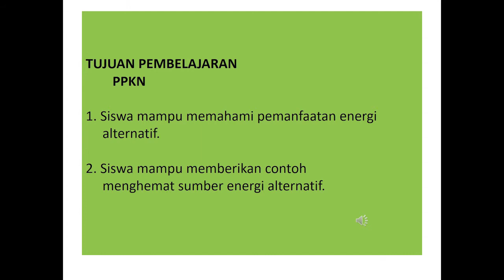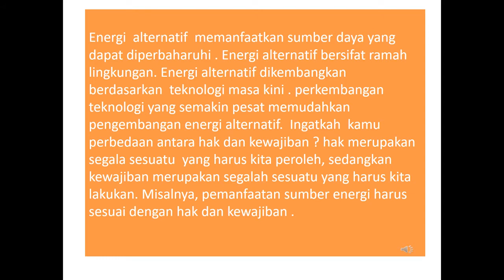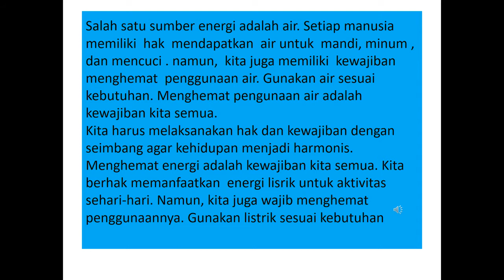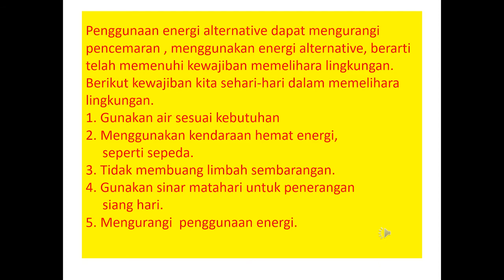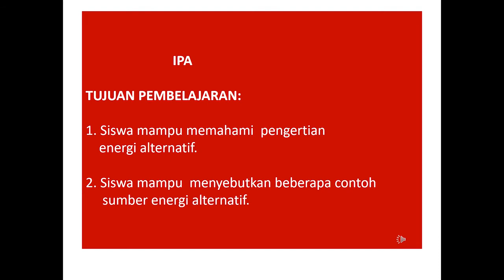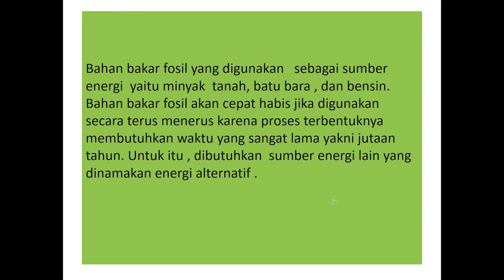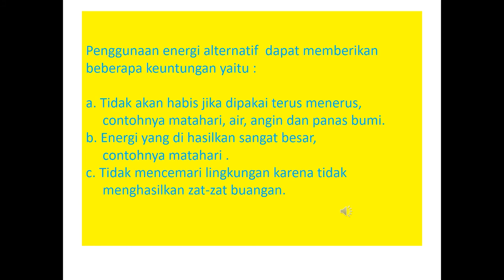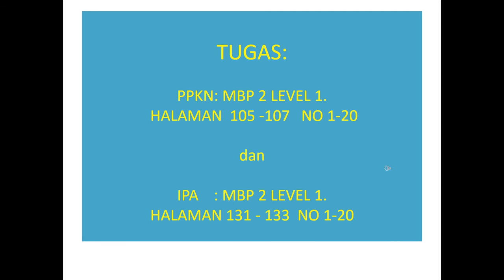Kelas 4 ; Tema 2 ; Sub Tema 3 ; Muatan PPKN & IPA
Sub Tema 3 ; Energi Alternatif